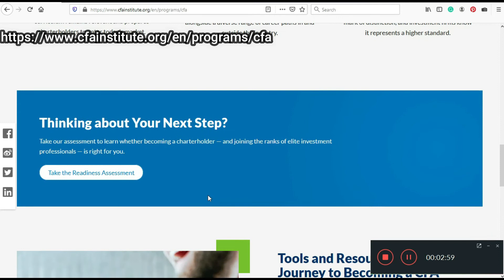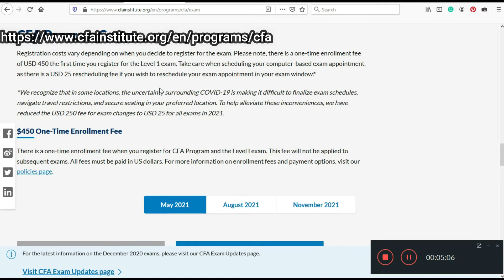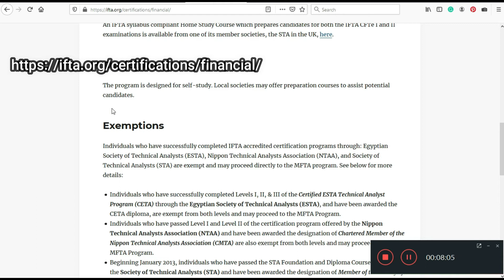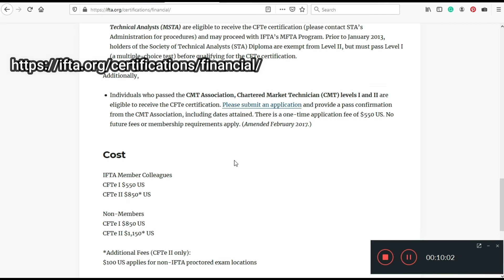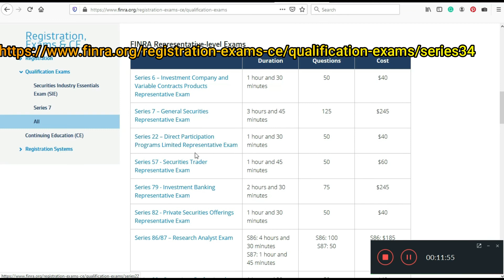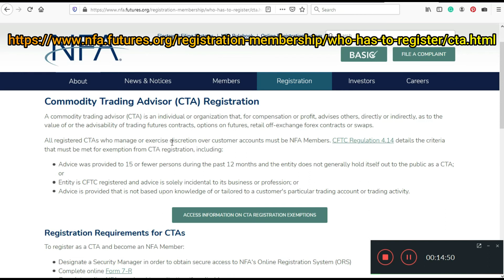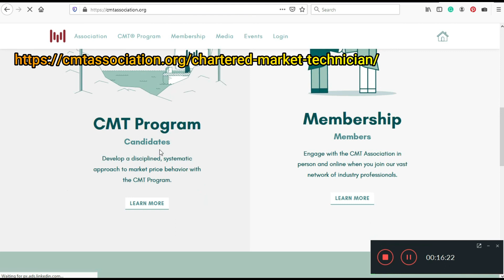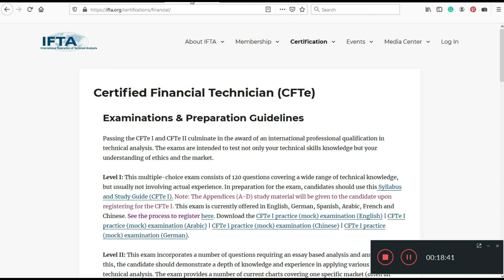The Best Finance Certifications! Do You Need Forex Trading Certification?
This video will describe finance certifications that forex traders can take. Read more about forex trading certifications and get all links from this video in our article: